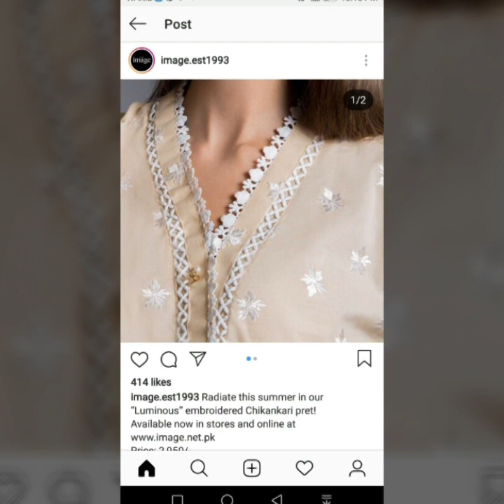TOP Class 40 Designer Neck Designs For Casual Dress